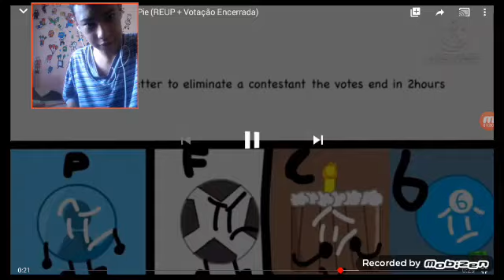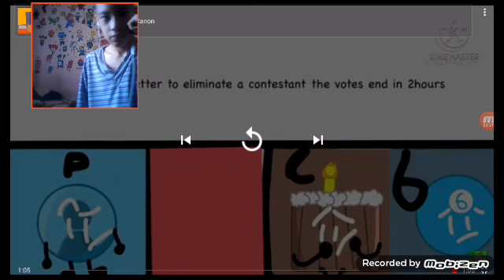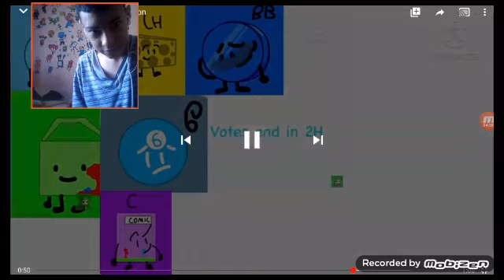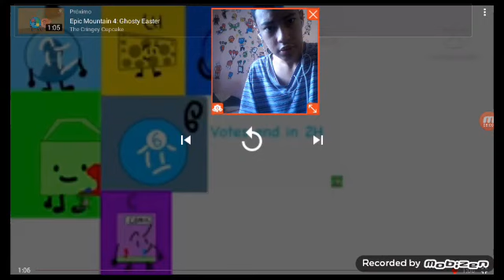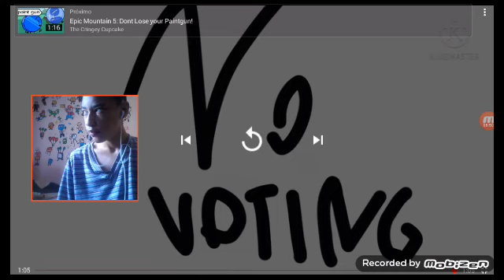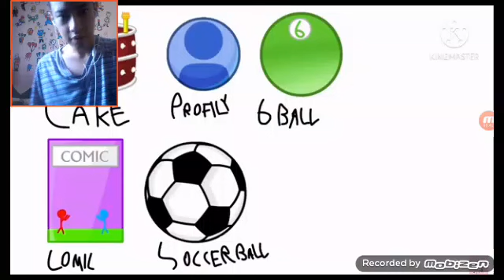Epic Mountain- React pq sim